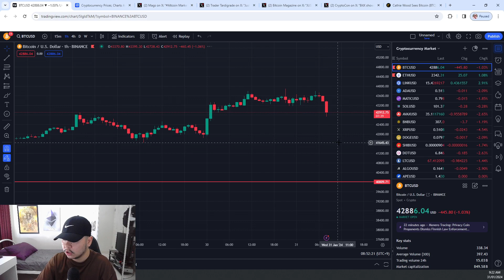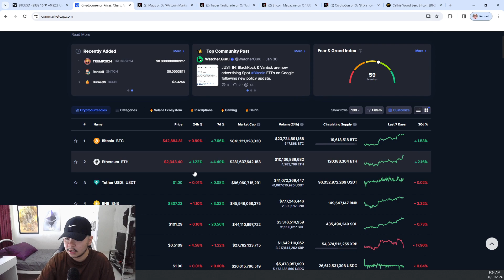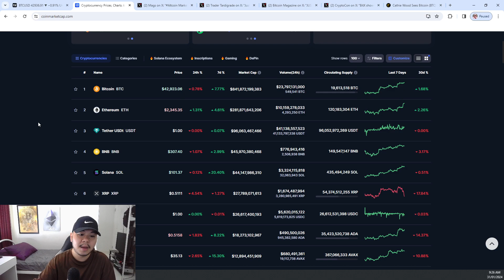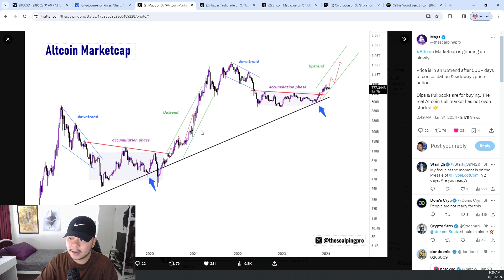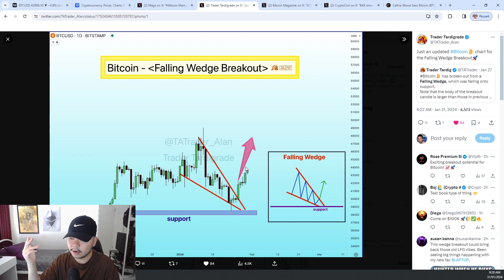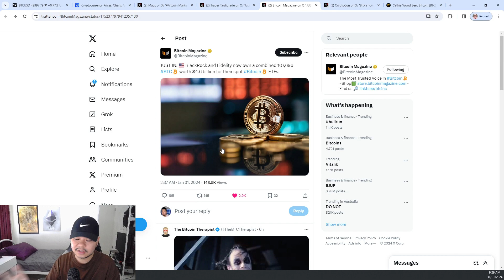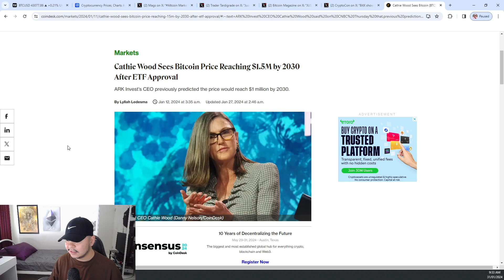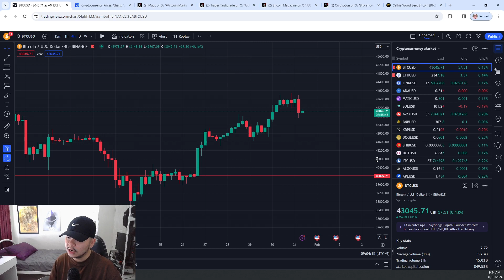Bitcoin Will Reach $1,000,000 By 2041????